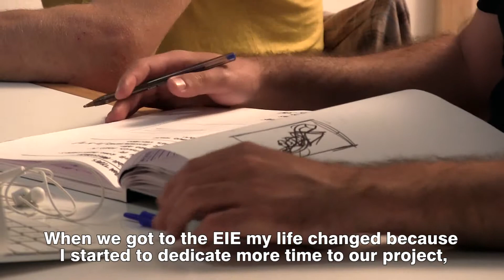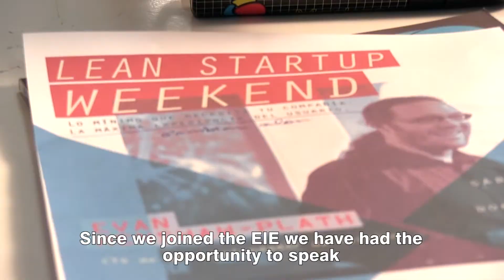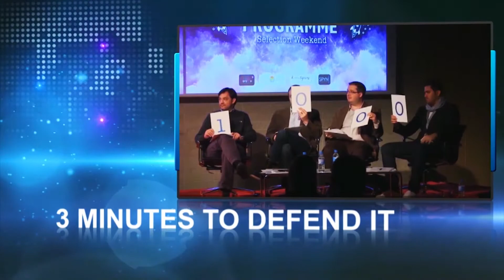Meet our international eientrepreneurs. Meet the EIE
He decided to turn his idea into company. He defended his project in 4 minutes in front of a panel of judges, convinced them and now is an entrepreneur at the European Institute for Entrepreneurship.

His name is Stass and he is an eientrepreneur. This is his story. Do you want to live the same eiexperience?

Find out more about us and apply for the International Start-Up Programme 2014